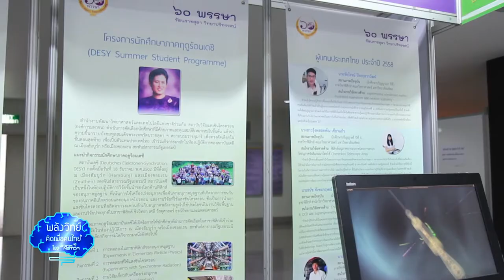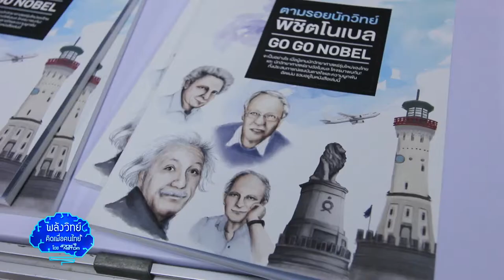พลังวิทย์ คิดเพื่อคนไทย ตอน โครงการวิทยาศาสตร์และเทคโนโลยีตามพระราชดำริ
รายการพลังวิทย์ คิดเพื่อคนไทย โดย สวทช. ครั้งนี้เสนอตอน โครงการวิทยาศาสตร์และเทคโนโลยีตามพระราชดำริ